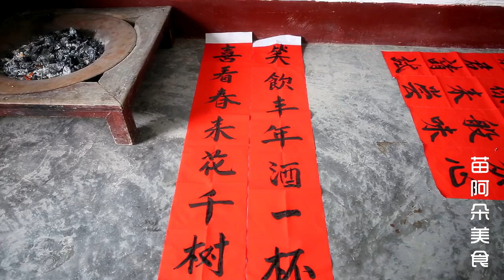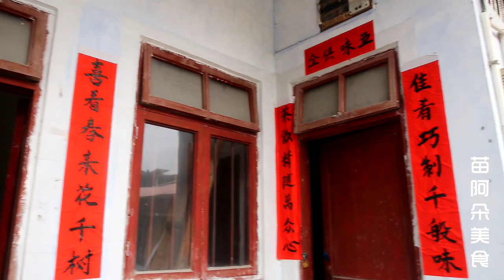年夜饭上，苗大姐铁锅炖大鹅，祝大家新年快乐，牛气冲天年年有余！【苗阿朵美食】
年夜饭，苗大姐铁锅炖大鹅，牛气冲天年年有余，祝大家新年快乐

大家好，我是苗阿朵💕
吃都吃得没滋没味，怎能活得有滋有味~
阿朵为你分享农村生活，乡村美食做法，吃的就是原生态美食！

苗阿朵美食 铁锅炖大鹅 年夜饭 红烧鱼 红烧牛肉 “我们的视频重点展示食品制作过程，所有原料均合法且合乎道德地采购。”